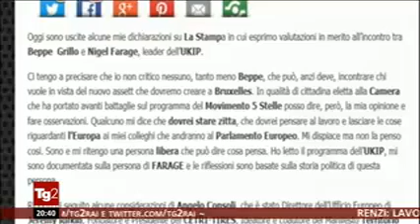Tg2 su Grillo - M5S